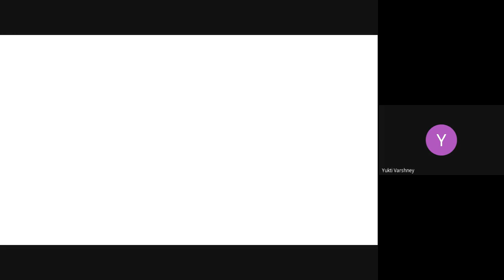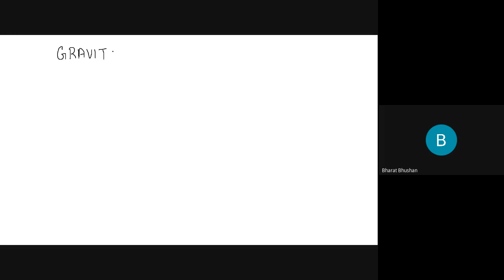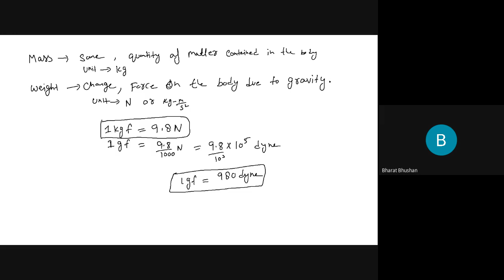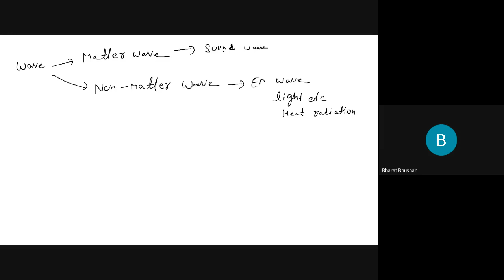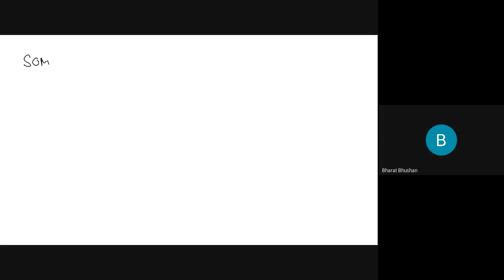uni suuv osa 2022 02 17 02 47 GMT 8